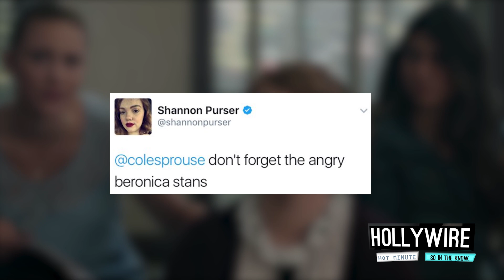Stranger Things' Star Shannon Purser Comes Out As Bisexual | Hollywire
Stranger Things actress Shannon Purser, has just opened up about her own sexuality after some negative backlash on twitter...let's break this down

For any goodies, send to:
Hollywire
9701 Wilshire Blvd # 8,